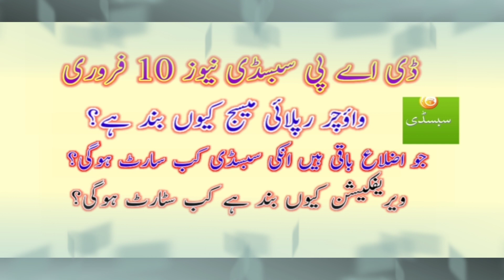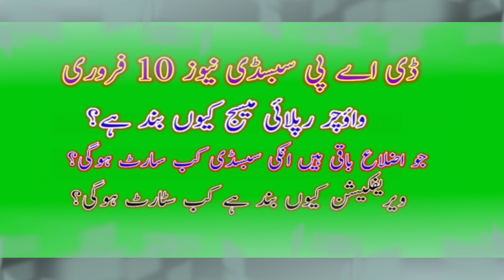| February 10, 2021 DAP Subsidy News | Vouchers Sending reply | Verification | HBL Konnect Errors |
DAP Subsidy News 10 February 2021  Vouchers message reply band Subsidy Verification band,